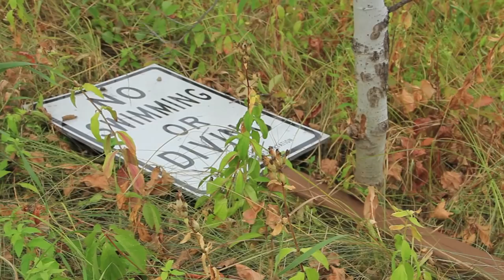milo - ecclesiastes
DORNER vs. TOOKIE available now!!

ecclesiastes is a standout track from milo's mixtape "Cavalcade" produced entirely by Riley Lake. It is also featured on Hellfyre Club's crew tape "Dorner Vs. Tookie"

Directed by WC Tank